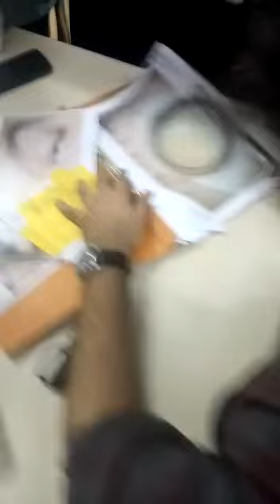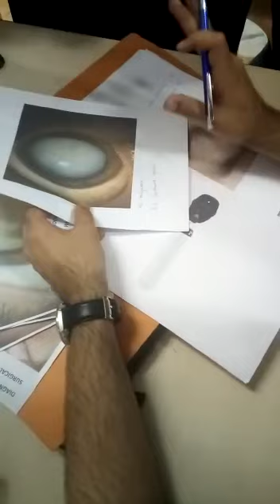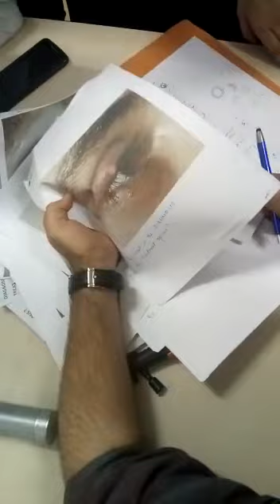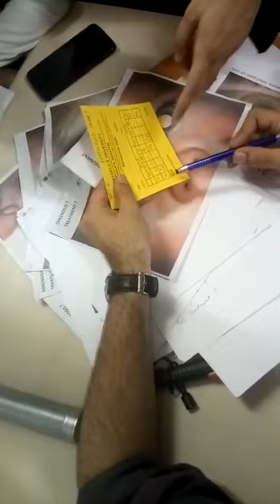Ophthalmology Spottings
In this video Ophthalmology spotters are well described by Dr Parag Ramnani